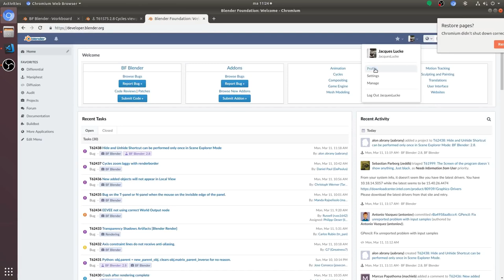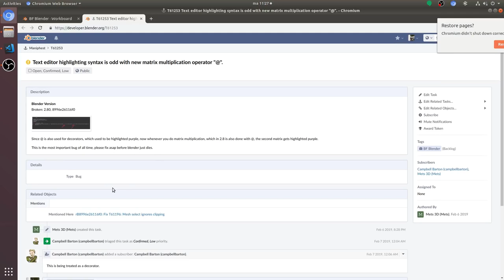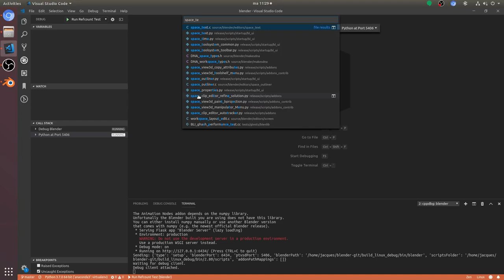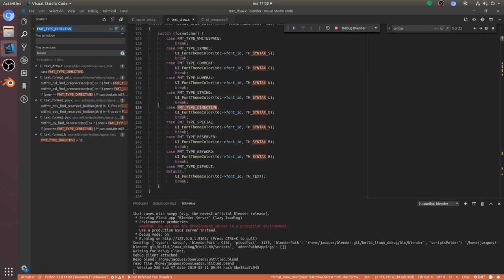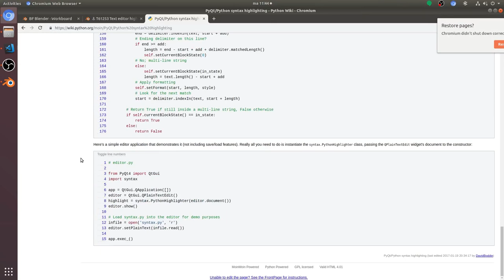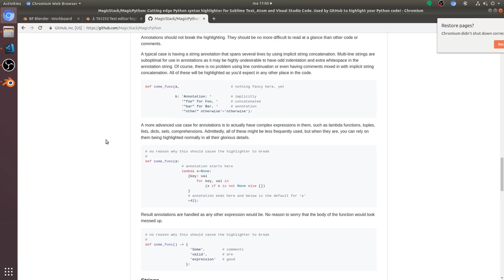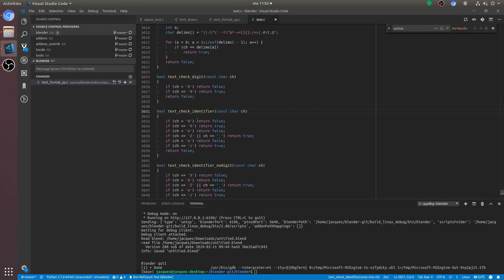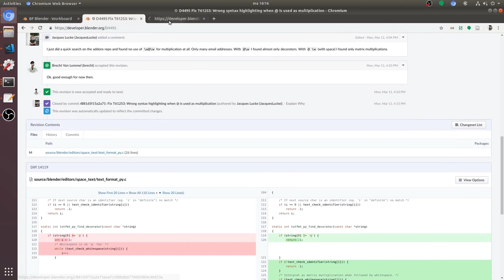Blender Bugfixing - Quick Overview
Jacques Lucke walks us through the process of fixing syntax highlighting in the Text Editor. This video covers a broader view of the workflow on fixing a bug in Blender. For a real-time experience fixing a bug watch this video by Dalai

Timestamps:
00:36 - Going through the bug tracker
01:20 - Reproduce the bug
01:50 - Get started
02:52 - Investigate
05:52 - Research
06:33 - Eureka!
07:28 - Commit

Video originally uploaded by Jacques on his channel, re-shared here for visibility.